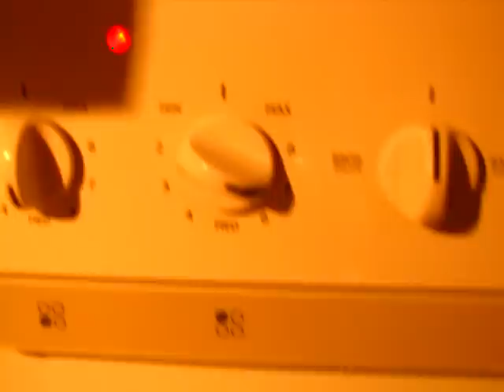Desert made with fruit pearls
I like to cook! My passion in kitchen turns around tricking people. I like to play with perception, preparing food that doesn't resemble something we know, or use something we know and make it look like something else.
Perception is very important in the culinary experience. Before trying something new we see, smell, touch, and we build an anticipation of what we are about to taste. Tricking people into believing that they are about to taste something else brings a pleasant element of surprise, enriching the experience. Leaving people totally in the dark about what they are about to taste is also nice, because they get lost for a moment, they are left wondering...
In this experiment I used an unusual color to have my friends wonder what kind of fruits were used.
Have fun with this this concept!